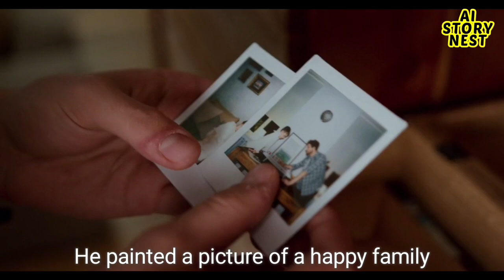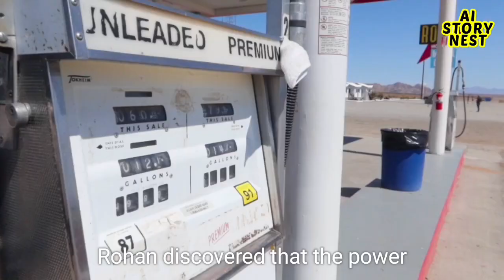Magic Paint Brush - Kids English Stories l Ai Story Nest